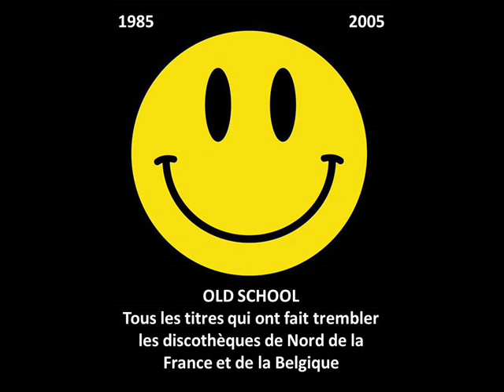Maxx - No More